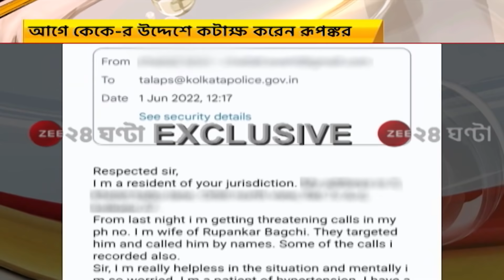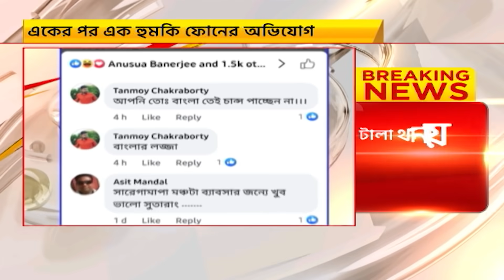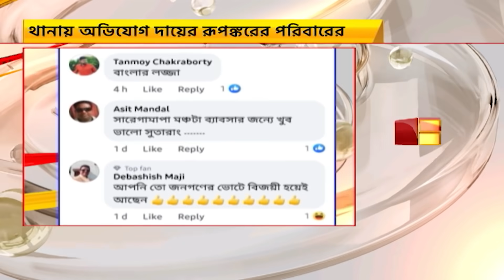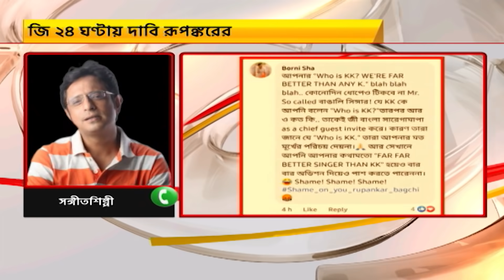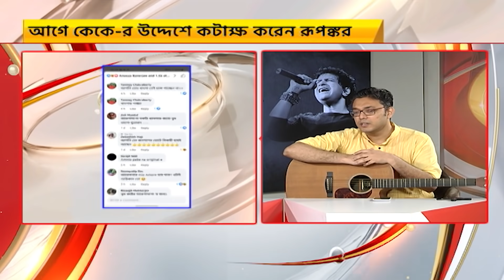KK স্মরণে: কেকের মৃত্যুর পর সোশ্য়াল মিডিয়ায় ট্রোলড রূপঙ্কর, গোটা ঘটনায় কী প্রতিক্রিয়া অনুপম রায়ের?